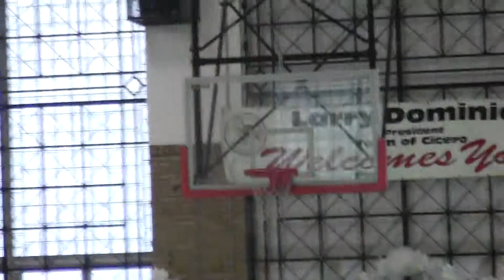STORM BBALL 1/18/14 PT4